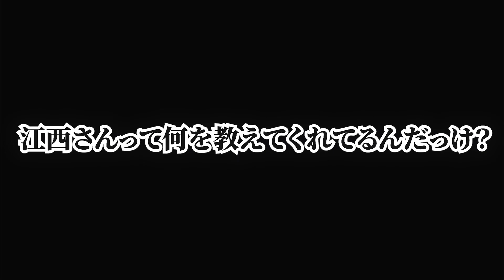【ジャックジャンヌ】不穏な要素がドミノ倒しでやって来る【高科更文ルート㊳】【ゲーム実況】【乙女ゲーム】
＊この動画にはネタバレがあります＊
乙女ゲーを中心にゲーム実況していますいばらですᕙ( ˙꒳​˙  )ᕗ

©Sui Ishida／BROCCOLI

°˖✧いばらのSNS°˖✧˖°
❀X ▷▶︎▷▶︎@ibaragame